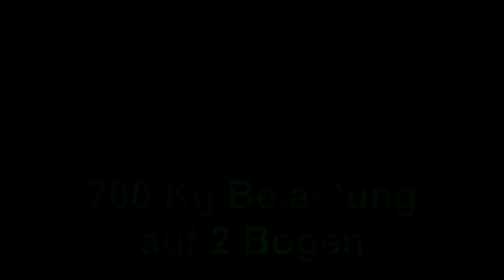Steinbock Zelt in der Schwergewichtsklasse